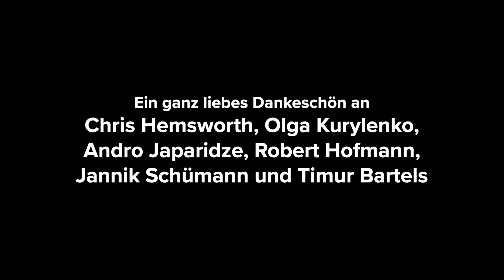"Tyler Rake: Extraction 2": Chris Hemsworth, Olga Kurylenko und Andro Japaridze im Interview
Tim Fischer und Nicola Scholz waren für "Spätvorstellung - Das Kinomagazin" bei der Premiere des Films "Tyler Rake: Extraction 2" in Berlin. Dort haben sie Chris Hemsworth, Olga Kurylenko, Andro Japaridze sowie Robert Hofmann, Jannik Schümann und Timur Bartels getroffen.